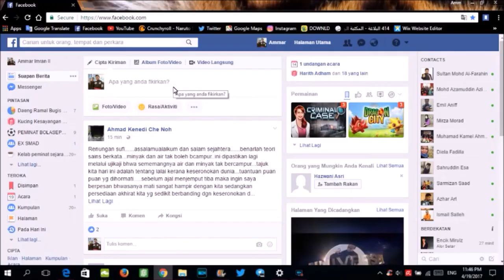ATC Tamrin Maahadi Maahad Tahfiz Sains Darulaman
Kali ini ATC berprogram bersama pelajar Hebat  Maahad Tahfiz Sains Darulaman !!! seramai 200 pelajar. Dalam prog "Tamrin Maahadi"
Dua program serentak woww !!
menggunakan modul Super Leader dan Super Sahsiah

Berminat untuk menjemput program sila hubungi no 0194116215 : Mohd Farahin (Pengarah Urusan at Attitude Training & Consultancy).